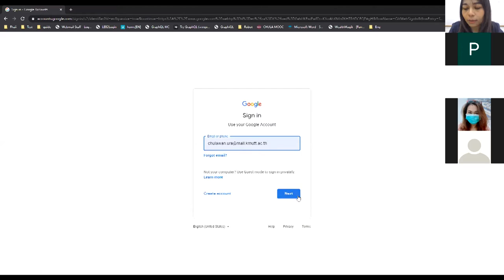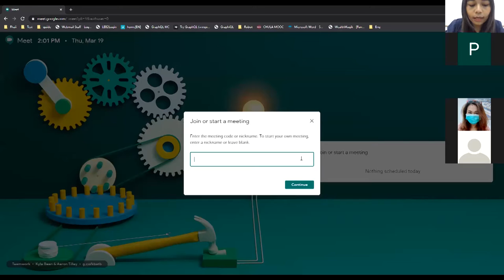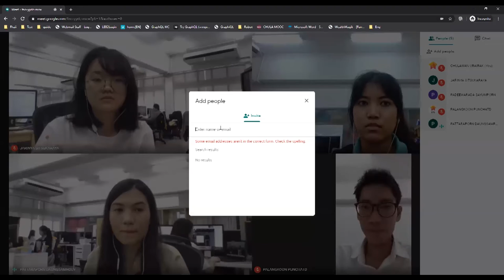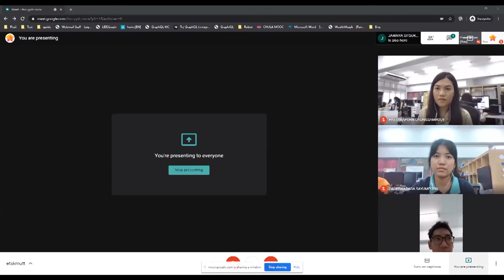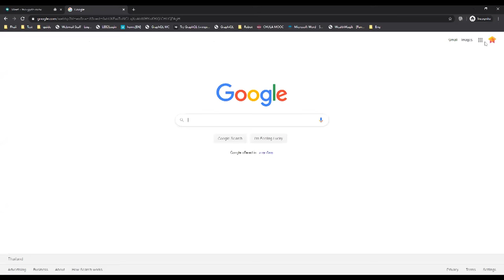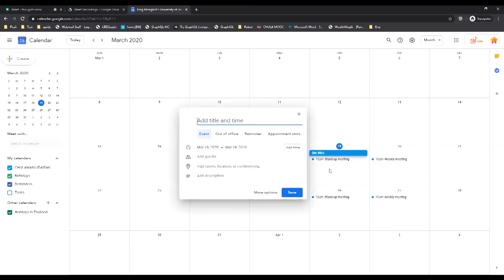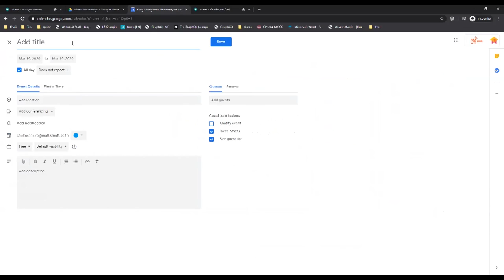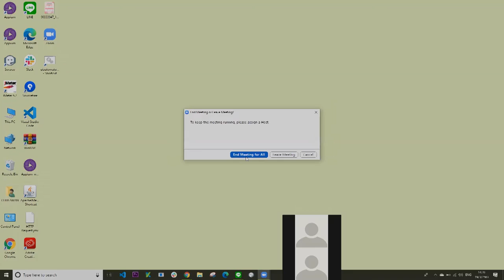ETS Teach Conference | Google Hangouts Meet for easy-to-join video calls 19-03-2020